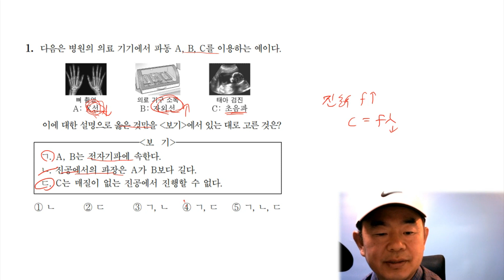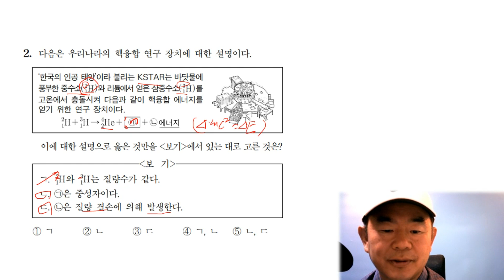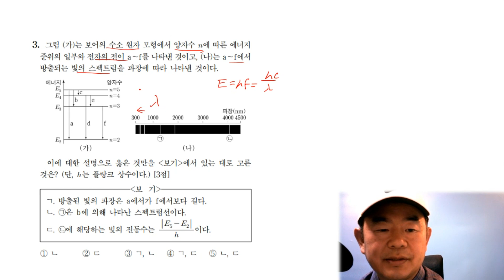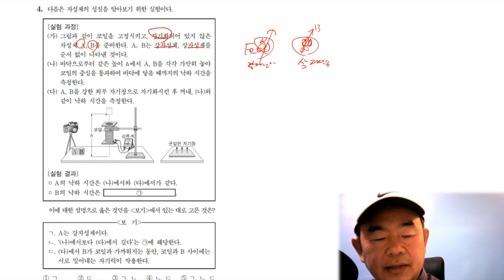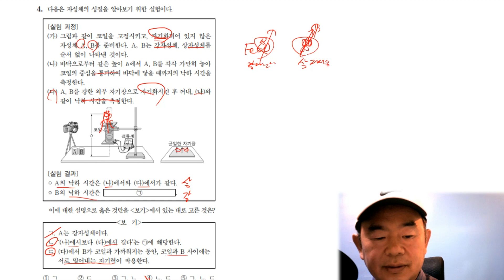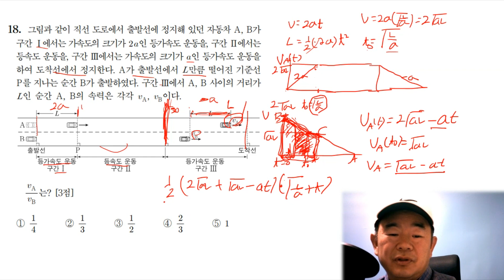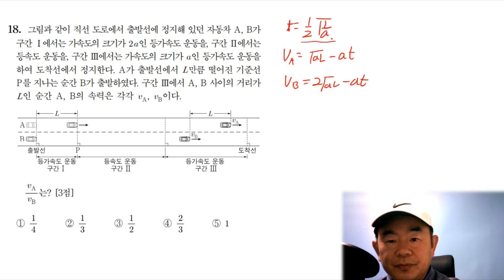6월 모의수능 물리학1 킬러 문제 깨기: 난이도 최고 문제를 함께 깨보자!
수능 물리학1의 가장 어려운 문제에 도전해 보세요! 이 영상에서는 23년 6월 모의 수능 물리학1의 킬러 문제를 자세하게 풀어보고, 이 문제를 통해 중요한 물리 개념을 복습합니다. 문제를 이해하는 데 어려움을 겪고 있다면, 이 영상이 도움이 될 것입니다. 함께 이 어려운 문제를 깨고, 물리학의 깊은 이해를 향해 한 걸음 더 나아가 보세요